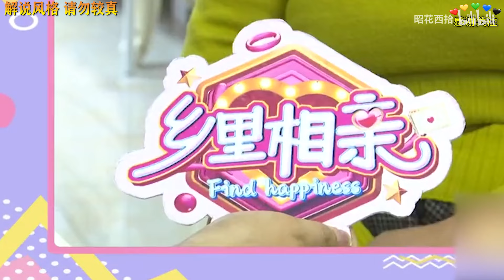中老年相親-三無大爺想倒插門，退休金還讓閨女把持！大媽：你就一「女寶爹」